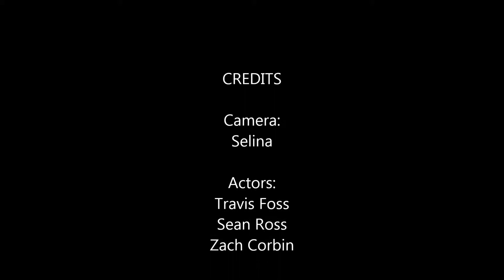Hey Ya 1 shot music video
Period: 3

Project: One Shot Music Video

Group: Travis, Zach, Sean, Caroline, Selina